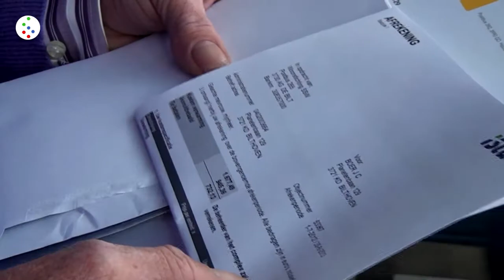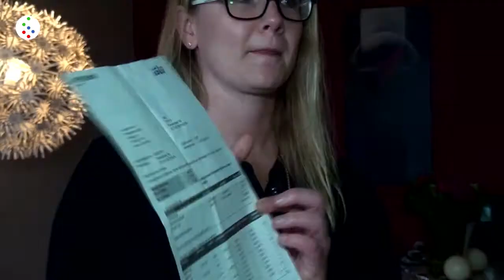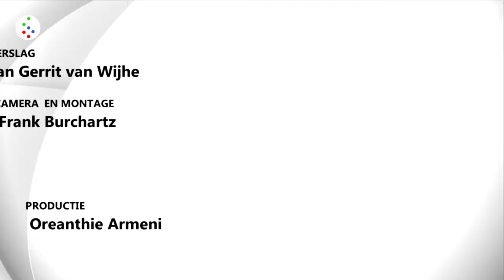Oog op De Bilt - Verwarmingsproblemen Planetenbaan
Torenhoge energie rekeningen en verwarmingsproblemen bij flats Planetenbaan